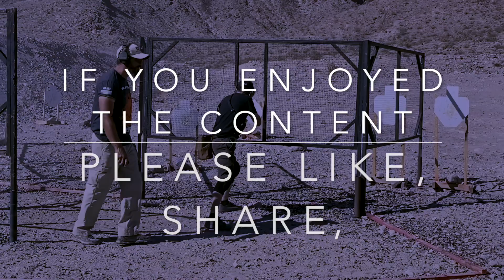New 223 AK mags. Adios 2021!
Looking at WBP Poland / Kobold Customs 223 AK mags and trying out steel mags in the Zastava M90